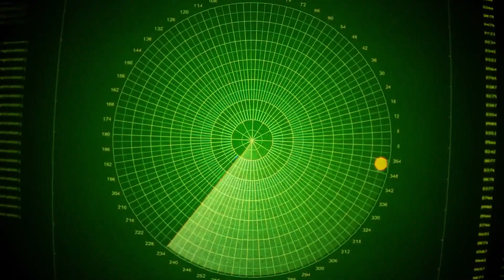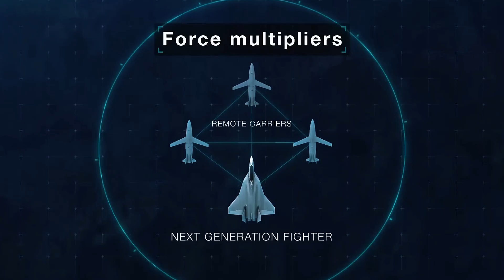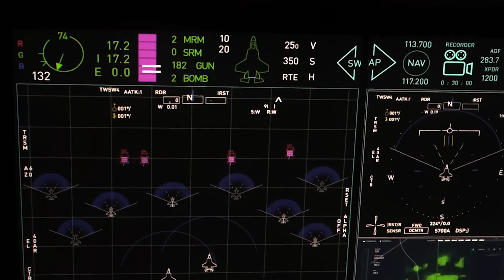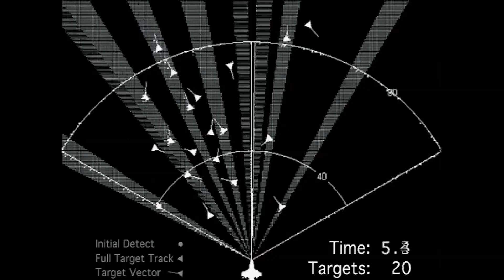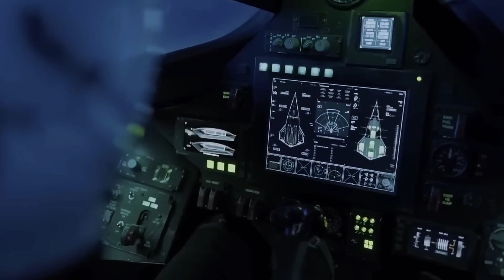F 47: Jet Tempur Generasi KeEnam Amerika Bisa Kendalikan Drone!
Bayangkan sebuah jet tempur yang mampu mengendalikan drone tanpa awak, menembus radar tercanggih, dan menembak jatuh musuh sebelum terlihat. Inilah F-47, jet tempur generasi keenam terbaru Amerika Serikat. Pesawat ini disebut sebagai revolusi terbesar sejak F-22 Raptor dan F-35 Lightning II.

Dalam video ini kita akan membahas:

Latar belakang program NGAD dan kelahiran F-47.

Teknologi revolusioner: stealth adaptif, kendali drone, kecepatan supersonik jarak jauh, hingga senjata energi.

Perlombaan global dengan Rusia, China, Eropa, hingga Jepang.

Dampak strategis bagi NATO dan masa depan perang udara modern.

Apakah F-47 benar-benar akan menjadi penguasa langit, atau sekadar proyek super mahal?
Simak analisis lengkapnya di video ini!